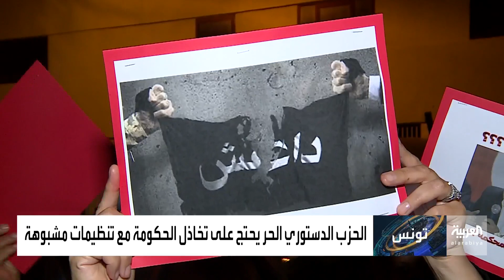تونس.. الحزب الدستوري الحر يحتج على تخاذل الحكومة مع تنظيمات "مشبوهة"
الحزب الدستوري الحر نفذ اعتصام مفتوح امام مقر فرع تونس للاتحاد العالمي لعلماء المسلمين بالعاصمة التونسية، احتجاجا على "تخاذل الحكومة مع تنظيمات مشبوهة بتبييض الأموال وتمويل الارهاب"، وبهدف "اجبار هذا التنظيم على مغادرة البلاد".

ـــــــــــــــــــــــــــــــــــــــــــــــــــــــــــــــــــــــــــــــــــــــــــــــــــــــــــــــــــــــــــــــــــــ